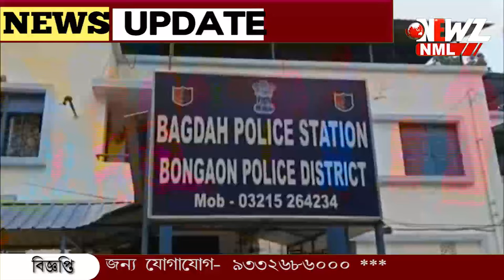"ওদের কারবার ধরে ফেলেছিল দাদা, বলেছিল আমায় বাঁচতে দাও!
"ওদের কারবার ধরে ফেলেছিল দাদা, বলেছিল আমায় বাঁচতে দাও, কাউকে কিছু বলবো না"‌।দাদা কে বাঁচতে দিল না ওরা। বাগদায় যুবক খুনে নতুন চাঞ্চল্য। ঘটনায় গ্রেফতার এক।